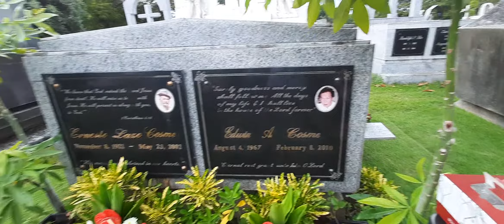A Father's Day celebration June 20 , 2021